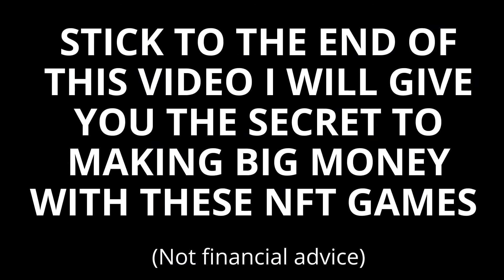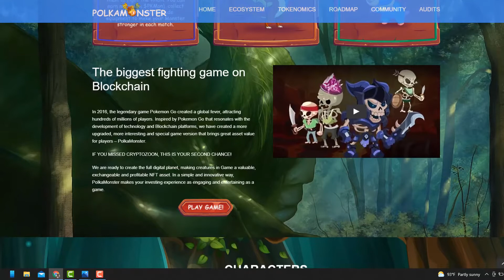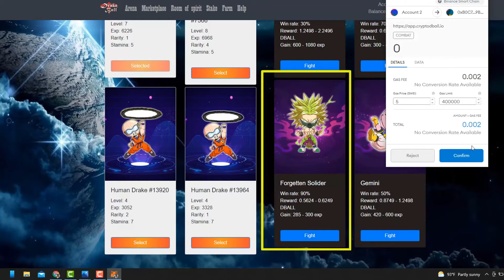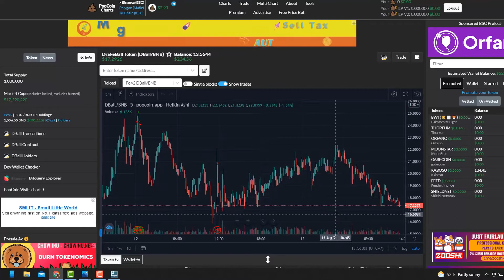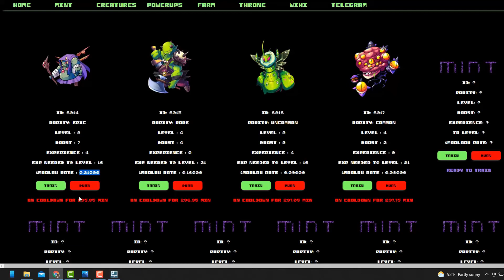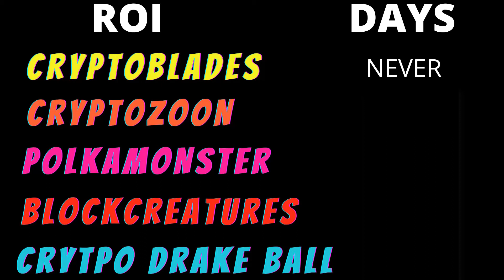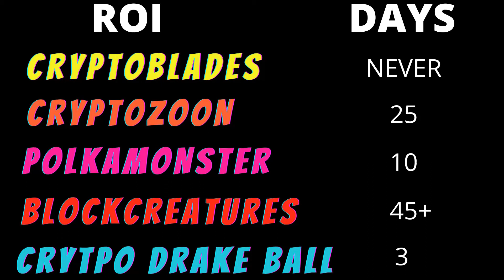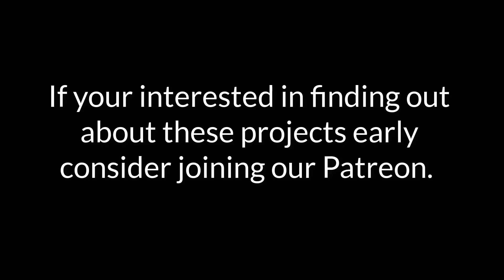HOW MANY DAYS TO ROI FROM FAMOUS NFT GAMES | CRYPTOBLADES CRYPTOZOON | POLKAMONSTER | BLOCKCREATUR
How many days to ROI from famous NFT Games
Famous NFT Games
CryptoBladees
CryptoZoon
Polkamonster
Blockcreature

Play to Earn Games invades the economy. In this channel you can watch reviews, step by step instructions and guides on how to play a Non-Fungible Token (NFT) games like Axie Infinity, My Defi Pet, Town Star, League of Kingdoms, Lost Relic, Splinterlands, Zed Run, Nine Chonicles, CryptoKitties, F1 Delta Time, The Sandbox, Sorar, Lost Relics, Blankos Block Party, The Six Dragon, Doctor Who: Worlds Apart, Cryptoblades, Job Tribes,

This channel is made for for those unfamiliar with NFT, NFT stands for "non-fungible token." The fact that a token is non-fungible means that its value is unique and that the token cannot be traded for another token of equal value. NFTs, similarly to cryptocurrency, operate on a blockchain.